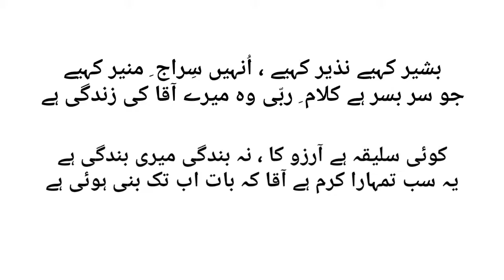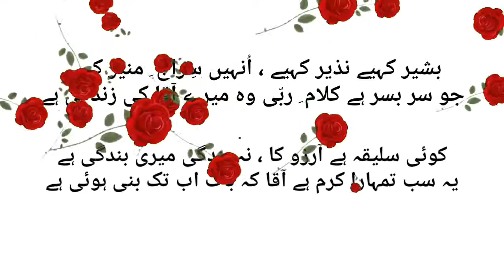Basheer Kahiye Nazeer Kahiye Unhain Siraj e Munir Kahiye Naat 2019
One Of The Best Naat Basheer Kahiye Nazeer Kahiye Unhain Siraj e Munir Kahiye
کوئی سلیقہ ہے آرزو کا ، نہ بندگی میری بندگی ہے
یہ سب تمہارا کرم ہے آقا کہ بات اب تک بنی ہوئی ہے...!!!

بشیر کہیے نذیر کہیے ، اُنہیں سِراج ِ منیر کہیے
جو سر بسر ہے کلام ِ ربّی وہ میرے آقا کی زندگی ہے...!!!